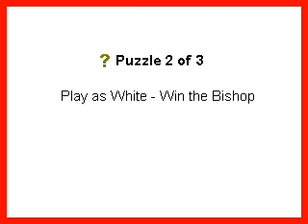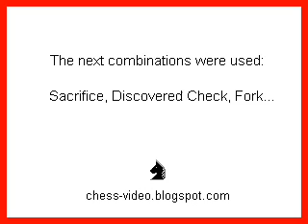Chess Practice: Win the Bishop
: famous chess games, puzzles, rules, chess combinations, and more...